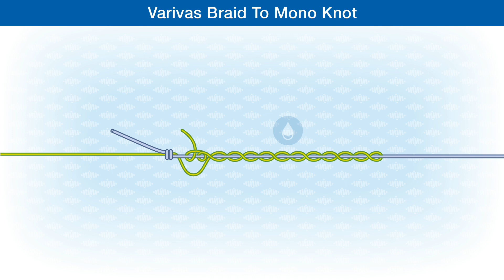How To Tie The Varivas Braid To Mono Knot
The Varivas Braid To Mono knot is a strong knot for joining braided main line to a mono shock leader. @AnglingKnots
Check out the easy to follow step-by-step knot illustrations in the publications:
Fishing Knots - From the reel to the hook:

Fishing Knots & Rigs: